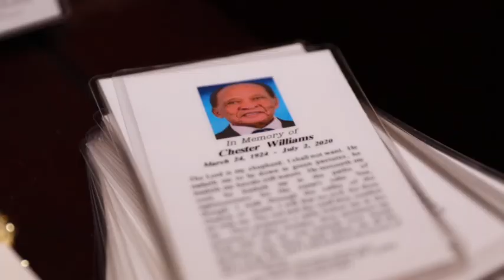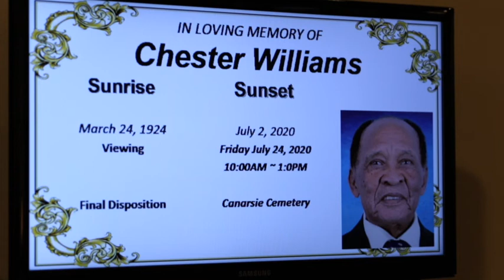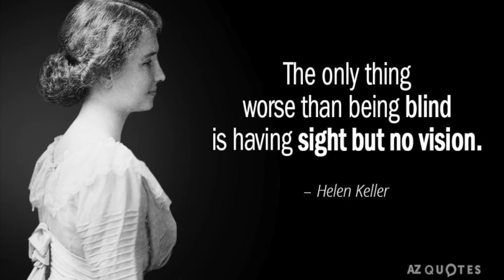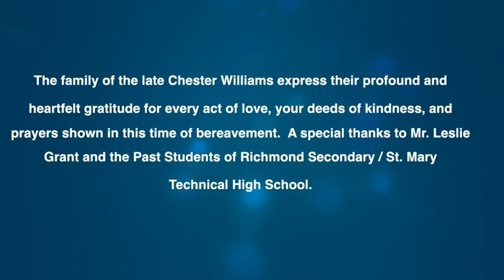A Celebration of Life for Chester Jeremiah Williams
Sunrise July 24, 1924  -  Sunset July 3, 2020